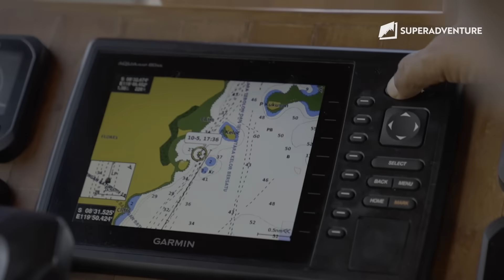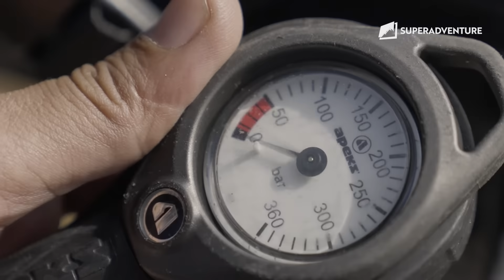SUPERADVENTURE - DARE TO EXPLORE INDONESIA : Labuan Bajo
Setelah terhenti cukup lama, akhirnya petualangan kembali berlanjut, inilah Dare To Explore Indonesia edisi Labuan Bajo!

Pejalanan Marzuki Mohamad (@killthedj) kali ini ditemani Ninda Felina (@ninda_felina), bakal menelusuri keindahan Labuan Bajo yang jadi destinasi pariwisata super premium. Beberapa perubahan yang terjadi di sana ngasih experience baru yang sebelumnya nggak didapatkan.

Pulau Komodo jadi destinasi wajib untuk melihat kadal raksasa yang hanya ada di Indonesia. Berlanjut menikmati sunrise dari atas bukit dengan view landscape yang menawan dari Pulau Padar. Nggak terlewat juga hamparan pasir pink yang berpadu dengan jernihnya air laut berwarna tosca di Pink Beach.

Ikutin keseruan petualangan kali ini, langsung aja tonton videonya sampai akhir ya Superfriends! Tungguin juga eksplorasi tempat lainnya cuma di YouTube SUPERADVENTURE!